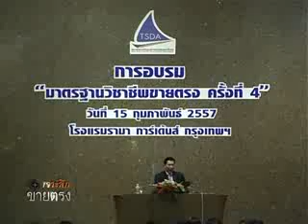เจาะลึกขายตรง 23 2 57 part4